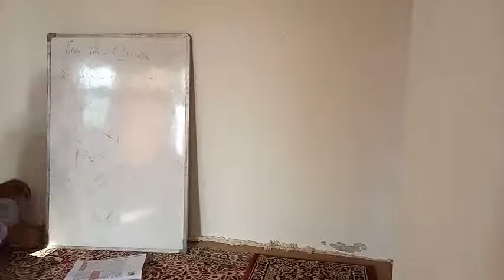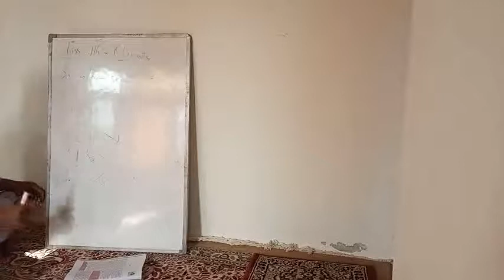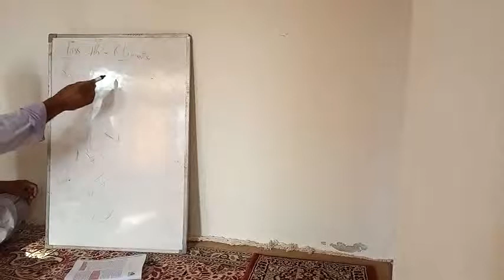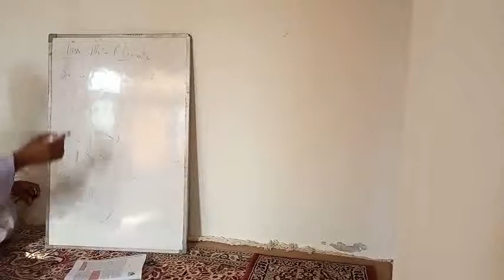S Sc geography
Relief & distance from sea